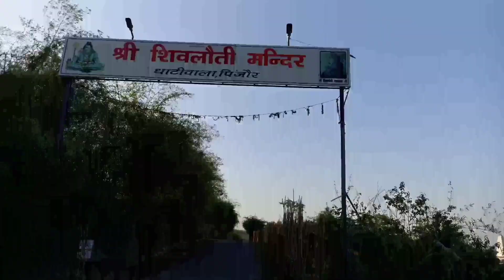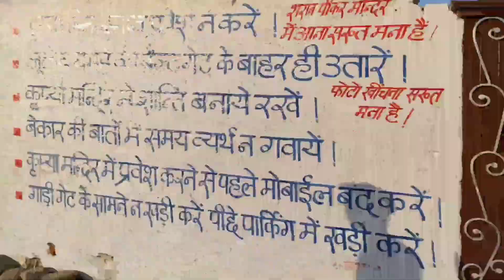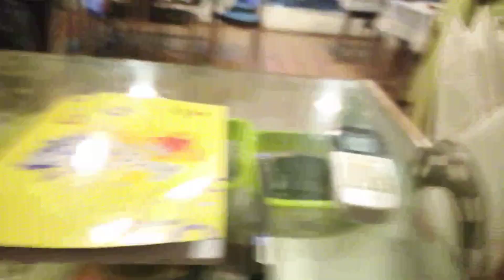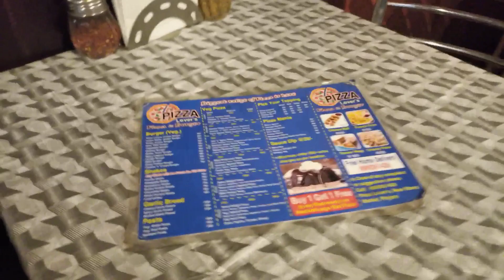ajj swimming karne agaye guy's 🏊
I hope
are
enjoyed
my vlogs
plzz
my channel
and stay
happy